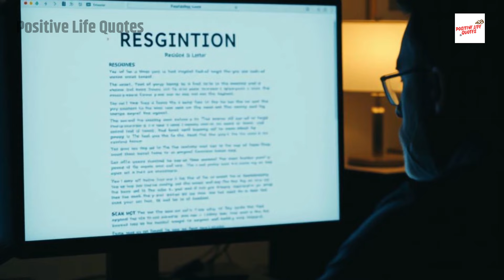Sigma Rage: 6 Terrifying Reactions Unveiled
Explore the hidden challenges of Sigma Rage as we unveil six terrifying reactions from Sigma males, who often shock everyone else with their unexpected ways. Although typically calm and collected, a Sigma male's anger can erupt in surprising and intense forms. They don't engage in predictable outbursts; instead, their anger is marked by a calculated intensity that's hard to ignore. From sharp, cutting words to the powerful silence of a storm brewing, discover how these unique traits make Sigma males formidable under pressure. Whether it's ending relationships abruptly or making decisive actions without hesitation, their responses are as swift as they are unpredictable. This fascinating dive into the world of Sigma males reveals a side rarely seen, emphasizing their distinctiveness and the impact of their actions. Your support is genuinely appreciated!

How To Control Your Emotions, Sigma Male Strategies, Intense Emotions, Mental Health, Sigma Male Relationships, How To Manage Getting Triggered, Sigma Male Anger, How Sigma Males Handle Anger, Personal Development, How To Deal With Anger Issues, Emotional Regulation, Sigma Males, Depression, High Value Man, How To Manage Intense Emotions, Emotions, Self Improvement, Emotional Intelligence, When Sigma Males Get Mad, Getting Emotionally Triggered, Lone Wolf